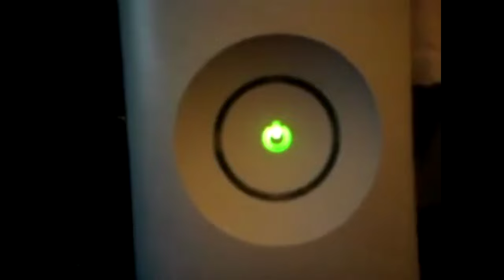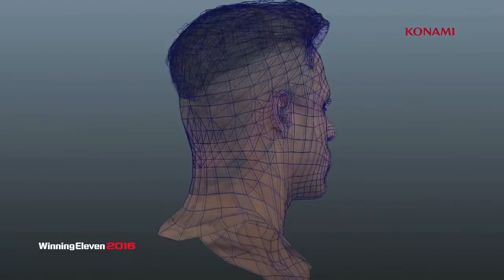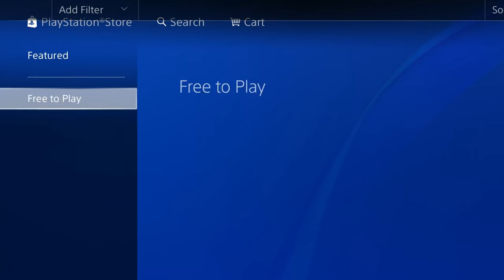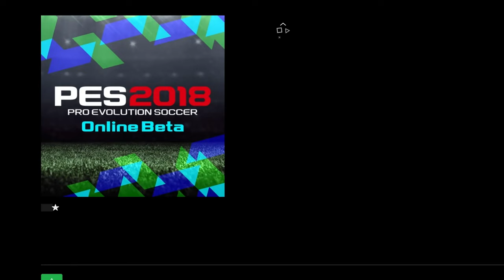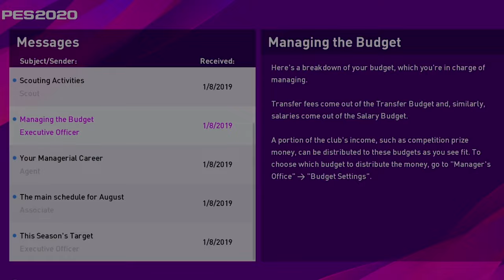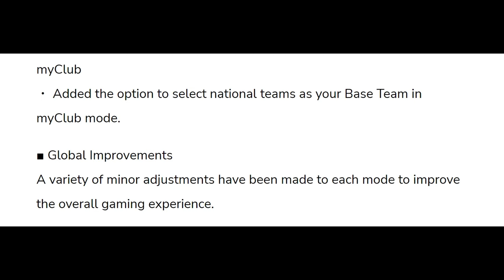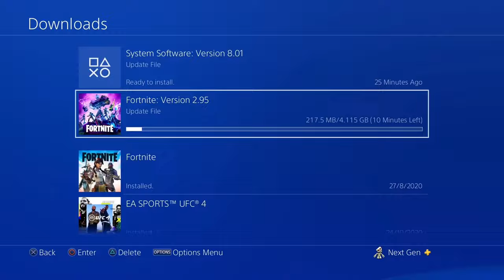History of PES - Episode 4: No Lookin' Back (PS4)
A retrospective/mini documentary on the history and evolution of Pro Evolution Soccer. In Episode 4, We explore the rise of PES on The Fox Engine and it's controversial transition to eFootball on the 8th generation of consoles.

TIMESTAMPS
0:00 Intro
1:40 Pro Evolution Soccer 2015
7:29 Pro Evolution Soccer 2016
17:34 Pro Evolution Soccer 2017
22:36 Pro Evolution Soccer 2018
27:49 PES 2019
36:10 eFootball PES 2020
40:47 eFootball PES 2021 Season Update
42:53 eFootball 2022
49:23 Outro